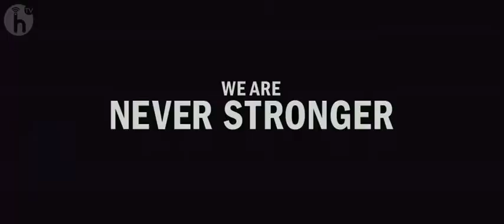Chiến binh cô độc - Lone Survivor 2013 [Hành động] Dididi.vn Trailer Vietsub